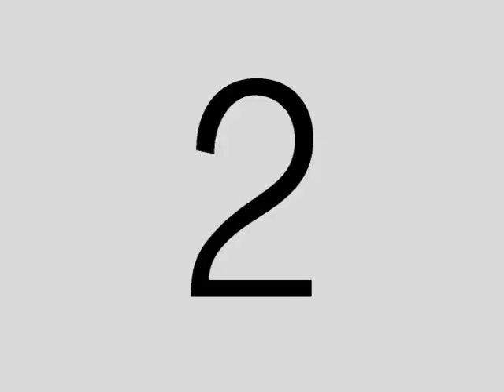MSU Sport Circle intro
Morehead State University's 1st sports show made and ran by students such as myself and others. Enjoy!